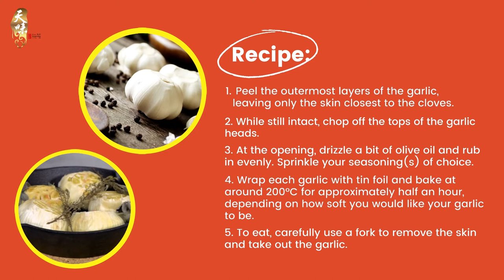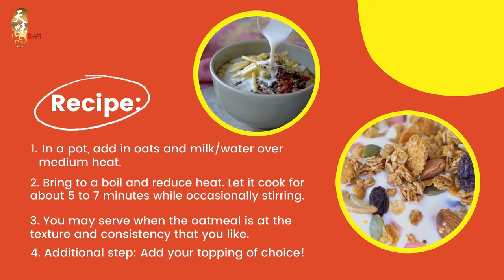4 Easy Confinement Food Recipes to Improve Milk Supply & Nutrients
Mummies, do you think confinement food should be focused on healing or improving milk supply? Nourish your body with both benefits with the dietitian-guided, MSG-free and breastfeeding-friendly confinement meals at Tian Wei Signature! Learn more about our fusion and traditional confinement food menu now

Breastfeeding and pumping mothers struggle with low milk supply at one point or another. The good news is, this issue can generally be improved by incorporating more milk-boosting foods into your diet.

Today, we are here to share with you four easy food for confinement recipes that can help improve your breast milk supply and its nutrition content. Why nutrition content, you may wonder. Well, the higher the concentration of a nutrient in your breast milk, the more will be passed to your baby to benefit his or her growth and development!

Let’s start off with something light, refreshing AND milk-boosting — Green Papaya salad! Green papaya is one of the most commonly used ingredients in Chinese confinement foods for their promising result in increasing milk flow.

Moving on, the second may come as a total surprise for how common and easy it is  — introducing...Roasted Garlic! Did you know that garlic is also one of the most effective galactagogues (food ingredients that can help improve milk supply) around?

Next on the list is Glazed Carrots! Carrots are rich in Vitamin A, which can boost the nutrient concentration of Vitamin A in your breast milk to benefit your baby. Specifically, Vitamin A  helps you form good eyesight and your newborn to develop healthy vision. Not to mention it also improves your collagen formation to promote wound healing around the genital and caesarean area after labour. So definitely give this recipe a try!

Last on the list is a recipe that uses another popular milk-boosting ingredient that many breastfeeding mummies have experienced promising results with  — oatmeal! Simply warm the oatmeal with water or milk, and top it up with your preferred fruits. On top of being able to help with milk flow, oatmeal is also rich in antioxidants with anti-inflammatory benefits that could help to hasten your postpartum recovery.

Is your EDD approaching soon? If you are looking for a hassle-free and healthy way to speed up your postpartum recovery and improve your milk supply during confinement, you can leave it all to TianWei Signature confinement catering service. We serve a wide range of fusion and traditional confinement meals that are dietitian-guided, breastfeeding-friendly and MSG-free.

With our convenient fusion and Chinese confinement food delivery service, your daily confinement meals will be served warm and fresh at your doorstep in thermal flasks, biodegradable containers and a thermal bag. For each confinement meal, you can expect to receive filling portions of staple, meat dish, vegetable dish, herbal soup or warm dessert and red dates tea. Learn more about our confinement food Singapore delivery service now